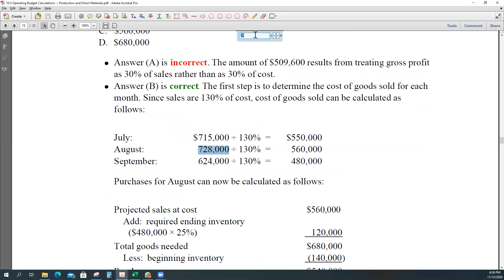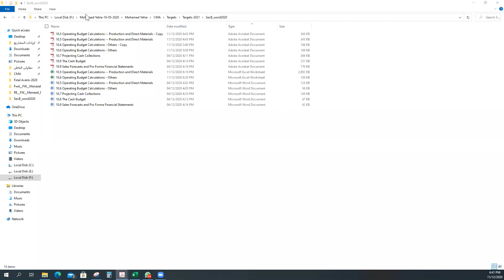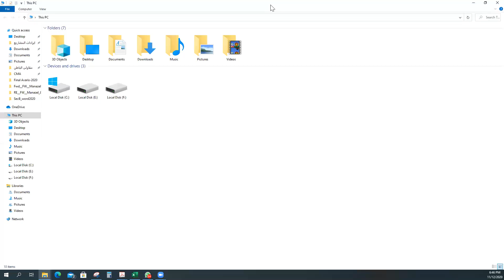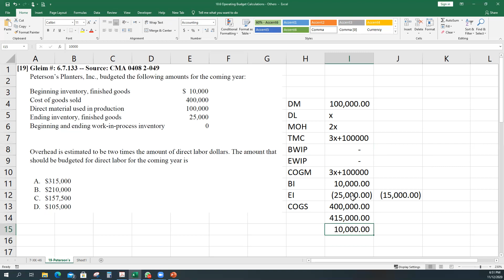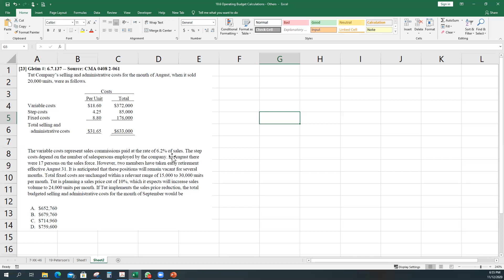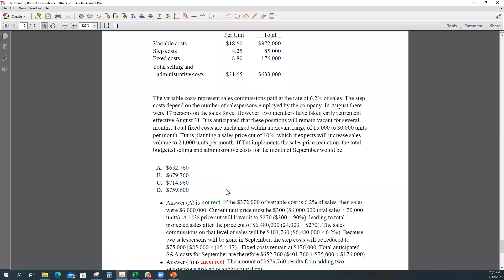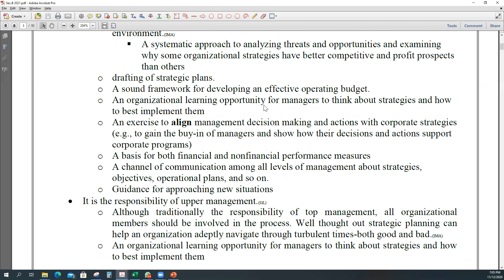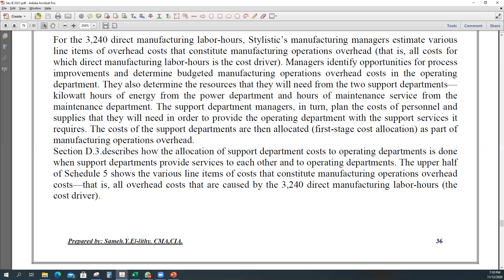2 3 LEC 02 sec b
10.6
 Operating Budget Calculations - Others
MCQ